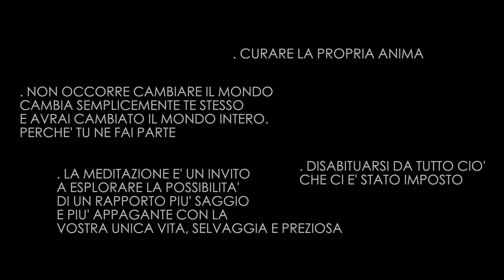Il mondo è finito.